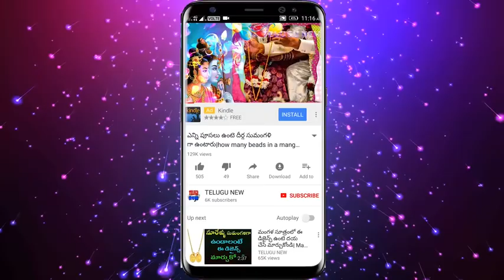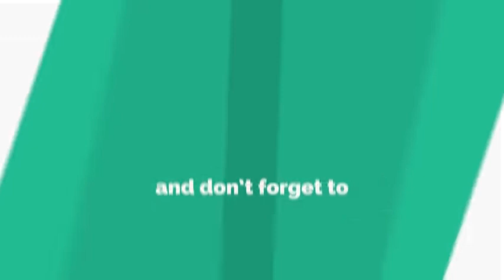తల దిండు కిందా ఒక రూపాయి పెట్టి ఉదయం ఆ రూపాయితో ఇలా చేస్తే జీవితంలో తిరుగుండదు ధనవంతులుగా జీవిస్తారు